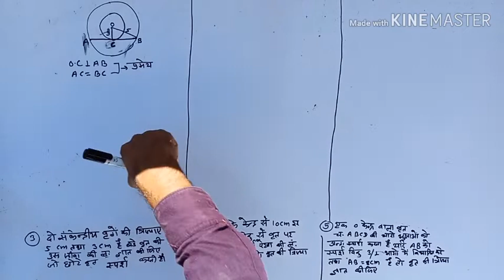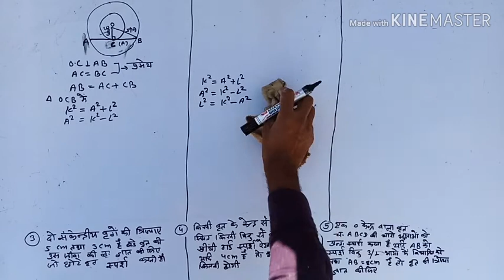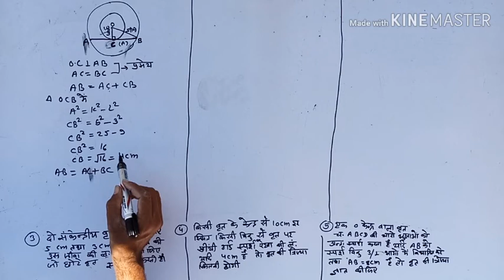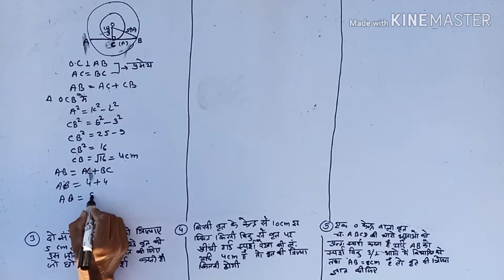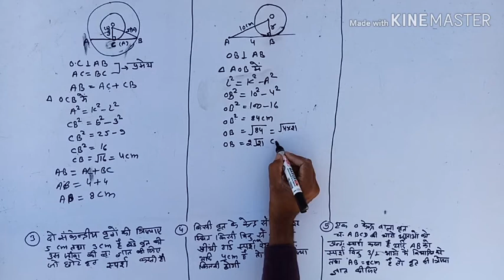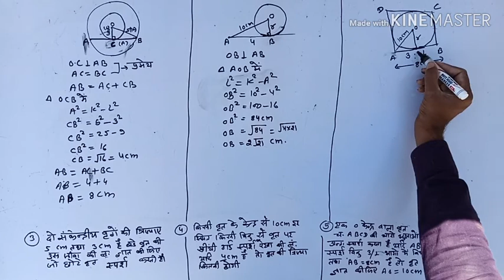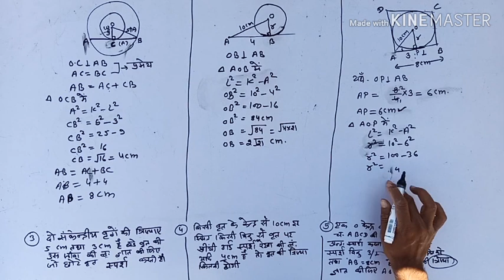Ex 13.1 Q.no. 3,4,5 chapter 13 (वृत एवं स्पर्श रेखा) class 10th maths according to RBSE syllabus